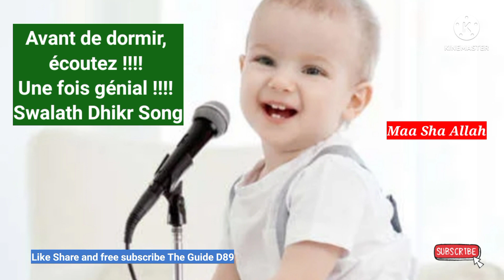Avant de dormir, écoutez !!!! Une fois génial !!!! Swalath Dhikr Song@theguided89